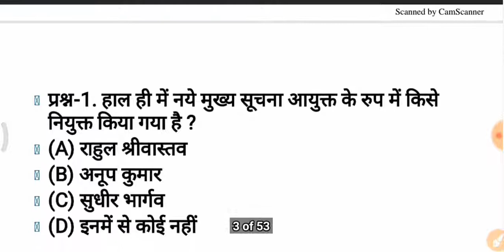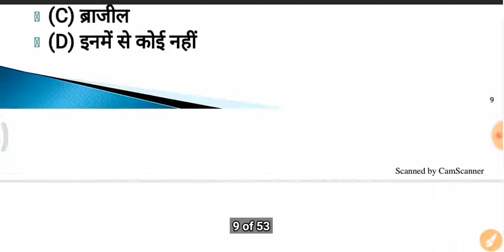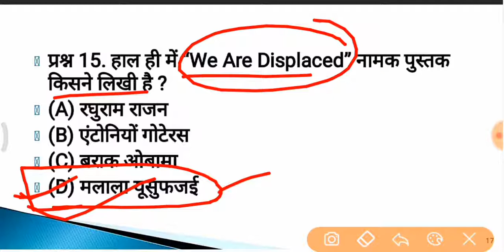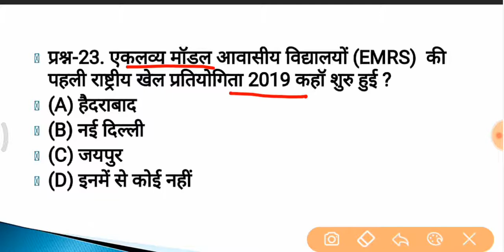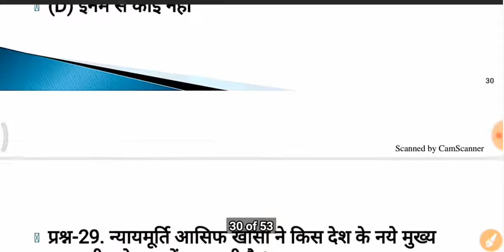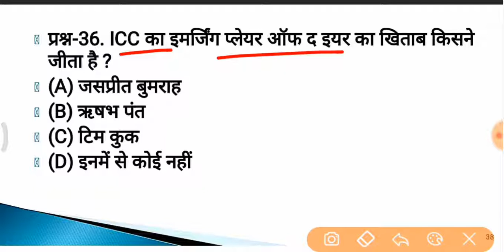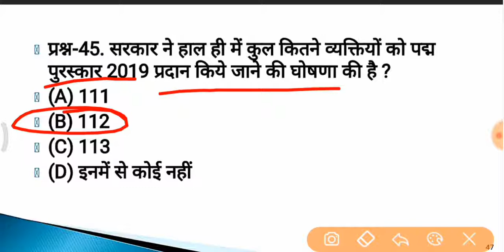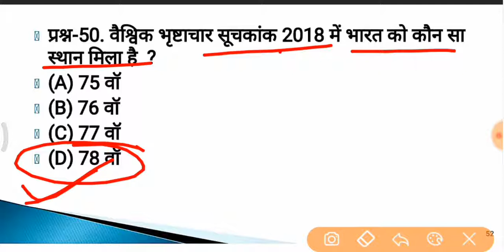January current affairs || current affairs January 2019